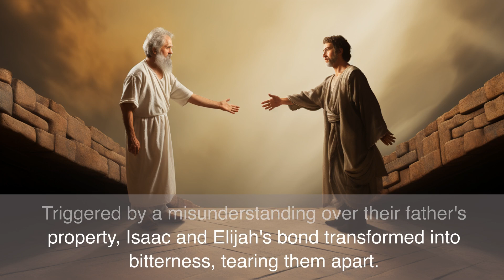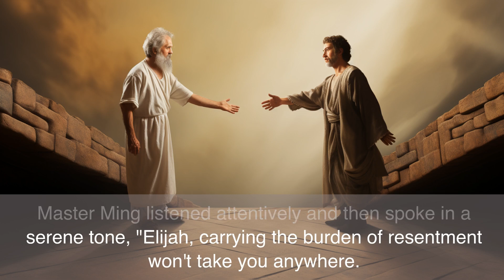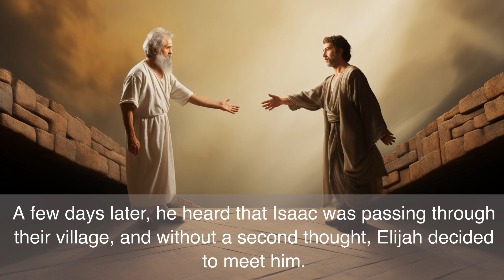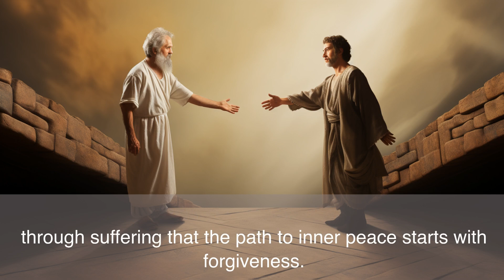The Healing Power of Forgiveness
Once upon a time, in a small quiet village nestled between towering mountains and lush valleys, lived a wise old saint named Elijah. His wisdom was known far and wide, and people from surrounding villages often came seeking guidance. However, his heart carried a hidden turmoil, a thorny secret that was etched deep into his soul - an unresolved conflict with his estranged brother, Isaac.

Isaac and Elijah were sons of the village's most respected healer. Growing up, they were the best of friends, sharing dreams, secrets, and laughter, till one fateful day, friendship turned into rivalry. Triggered by a misunderstanding over their father's property, Isaac and Elijah's bond transformed into bitterness, tearing them apart. Isaac left the village, and with him, a piece of Elijah's soul.

As the years passed, the wound of their separation festered, turning into a labyrinth of suffering for Elijah. It was a path of unforgiveness he tread upon each day, accompanied by remorse and sorrow. His warmth, once radiant, was now dimmed by the shadow of resentment.

One day, a luminary monk, revered as Master Ming, visited their village. He had heard tales about the wise old saint and the maze of torment he was lost in. With profound empathy, he approached Elijah and asked, "Why does a man of wisdom choose to endure instead of escape?"

Elijah, touched by the monk's perception, shared his tale of pain and remorse. Master Ming listened attentively and then spoke in a serene tone, "Elijah, carrying the burden of resentment won't take you anywhere. May I tell you a secret?" Elijah nodded.

"There is only one key to release you from this prison of suffering – forgiveness."

"But how can I forgive Isaac? He wronged me. The wound is deep, and the pain immense", Elijah countered.

Master Ming replied, "Forgiveness isn't about the other person. It's a gift you give yourself. It's the path of emotional liberation. It's a way to melt your icy heart and allow love and peace to bloom. Your pain is the labyrinth, and forgiveness is the escape."

Although moved by Master Ming's words, Elijah found it hard to embrace their truth. Over the following days, however, the concept of forgiveness started to unfurl in his mind, like a delicate spring bud. He started meditating on it, understanding its significance, and slowly, he felt an unfamiliar warmth kindling in his heart.

A few days later, he heard that Isaac was passing through their village, and without a second thought, Elijah decided to meet him. Seeing his brother after many decades brought back echoes of their shared past. He saw his brother’s hardened visage, but behind it, he saw the same troubled eyes that reflected his own torment.

With tears streaming down his face, Elijah embraced his brother. "I forgive you, Isaac, and I ask for your forgiveness too. Our estrangement has caused us both unfathomable pain. I release us from this labyrinth of suffering," he said.

Isaac, taken aback by his brother's words, broke down. In the silence that followed, they both found solace and the beginning of healing.

Elijah’s heart was surging with a joy he hadn’t felt in decades. It was as if the labyrinth had dissolved, replaced by a flowering meadow. The wise saint realized the true power of forgiveness and how its healing balm could end years of suffering.

Thus ended the tale of a pair of brothers who learned through suffering that the path to inner peace starts with forgiveness. Their story served as a reminder to their village and anyone who heard it that forgiveness is indeed, the only way out of the labyrinth of suffering.